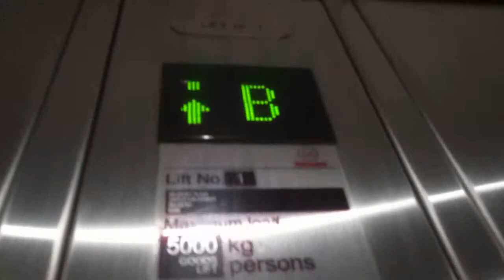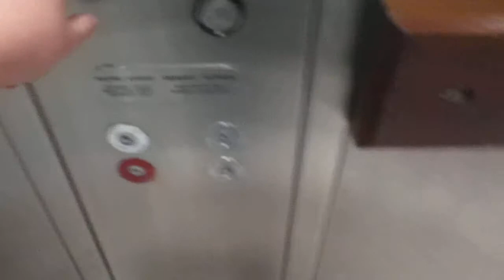Schindler Hydraulic elevator at Belmont Central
Brand: Schindler
Type: Hydraulic
Floors: B, G
Buttons: D8
Deathtrap Rating: 3/10 (stinks and vandalized)